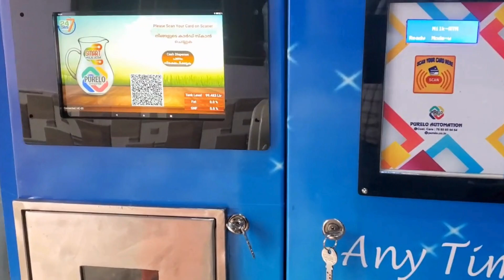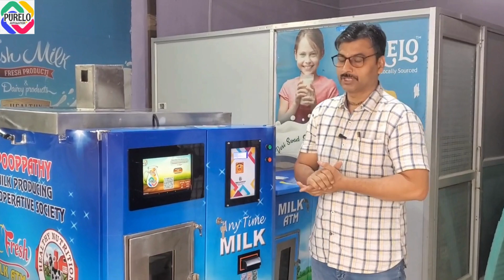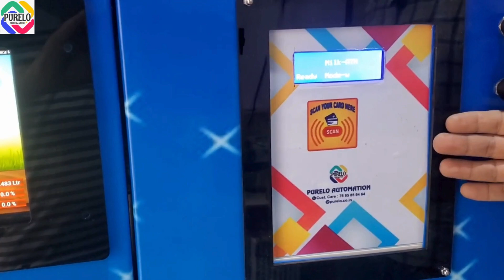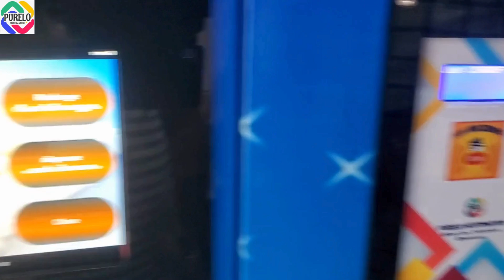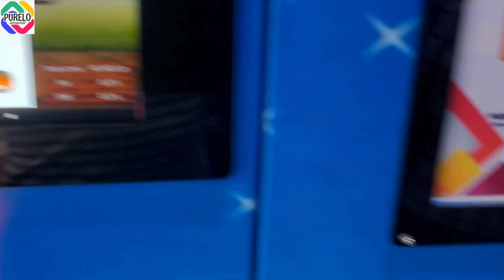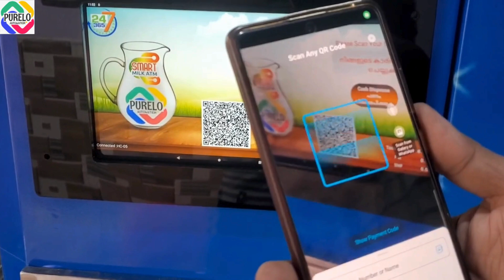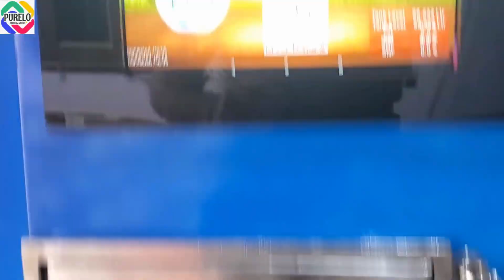The Future of Dairy Industry: 200 Litre Milk ATM by @pureloautomation2567 in Kerala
Introducing the 200 ltr road milk ATM tank, now in Kerala. This innovative product is designed to simplify the process of obtaining fresh milk, providing a convenient 200 litres, this machine is capable of dispensing large quantities of milk, making it ideal for households, businesses, and institutions. This milk ATM is a top modal machine with the technology of dispensing milk through SMART CARD, CASH MODE and QR CODE SCANNER.

The milk Made Easy 200 Liter Milk ATM Machine is equipped with advanced technology according to customer that ensures the milk is of the highest quality. The machine is designed to maintain the temperature of the milk, preventing spoilage and ensuring freshness. Additionally, the machine is easy to operate, with a user-friendly interface that allows consumers to select the desired quantity of milk.

This product is an excellent investment for farmers to sell milk easily and entrepreneurs looking to expand their business. The milk Made Easy 200 Liter milk ATM Machine provides a reliable and efficient means of selling milk, eliminating the need for manual labor and reducing the risk of contamination. Furthermore, the machine is designed to be low-maintenance, with durable components that ensure longevity and reliability.

In conclusion, this milk ATM Machine is a game-changer in the milk industry, providing a convenient and efficient solution for consumers and businesses alike. With its advanced technology, user-friendly interface, and high-quality components, this product is a must-have for anyone looking to simplify the process of obtaining fresh milk.